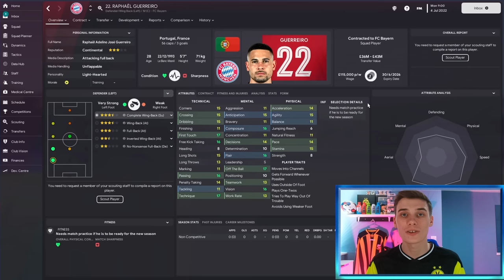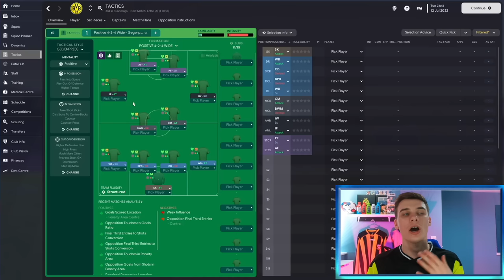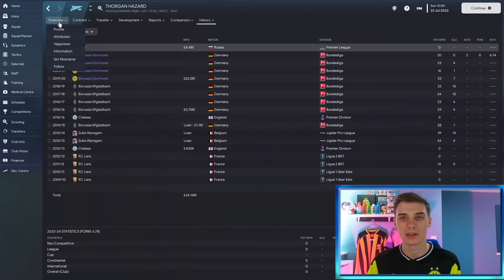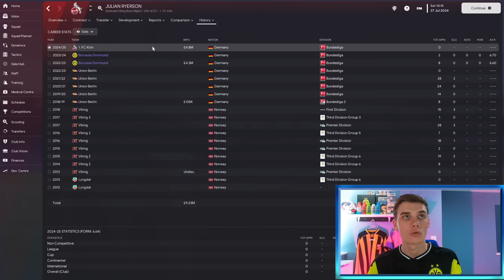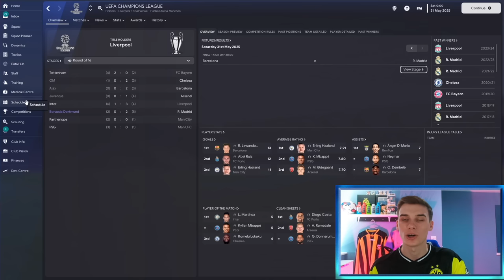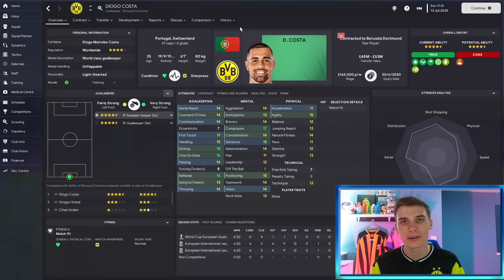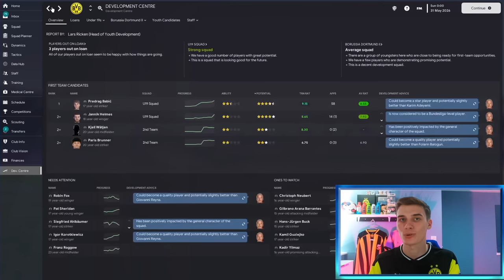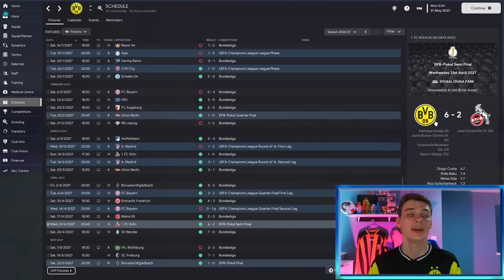I Rebuilt Borussia Dortmund And FIXED What Went Wrong In 2023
Welcome to what my Borussia Dortmund rebuild in Football Manager 2023, the 19th FM23 one-off rebuild on this channel where I have rebuilt Dortmund Out in germany (or at least attempted to!) - can we take them to the top of Europe again and fix what went wrong in 2023?